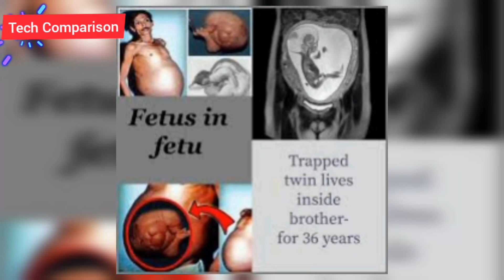The Twin Who Lived Inside His Brother for 36 Years | Miracle In Medical Science | Fetus in Fetu